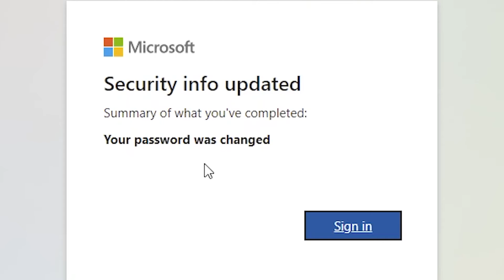Use Suggested Password